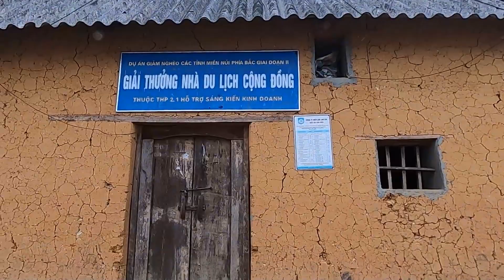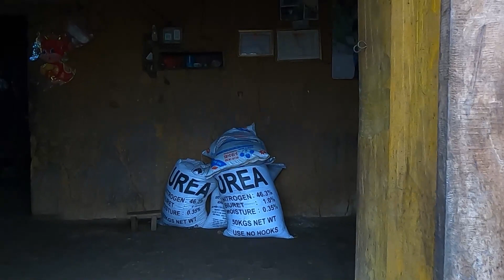Đi phượt thăm cộng đồng làng Trịnh Tường của người dân tộc thiểu số huyện Bát Xát, địa danh nổi bật